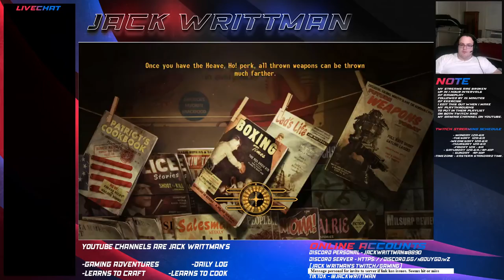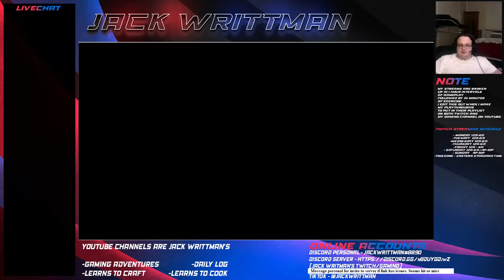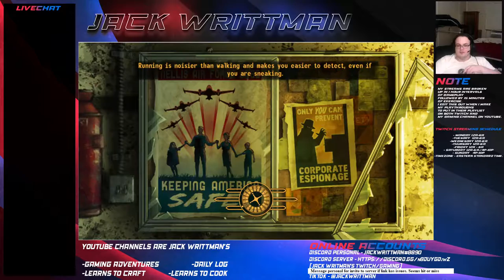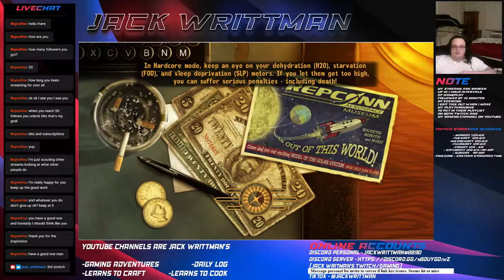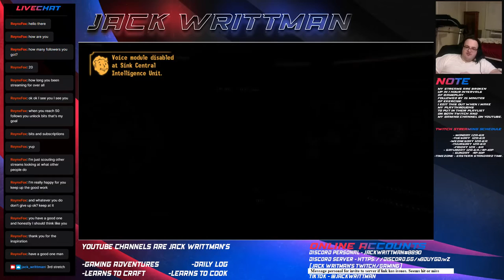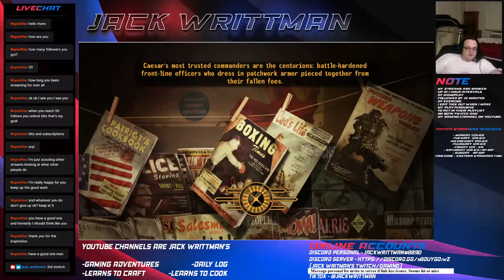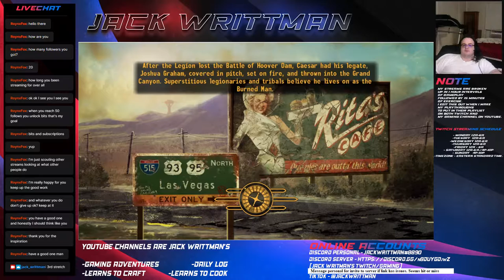Fallout: New Vegas Low Int/Survival playthrough - part 5